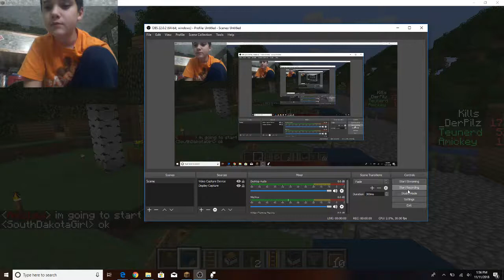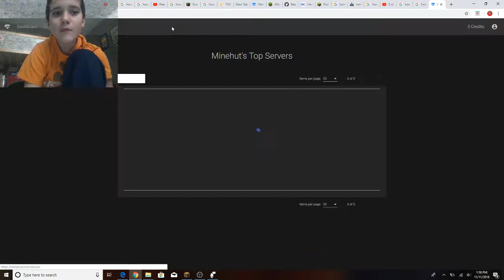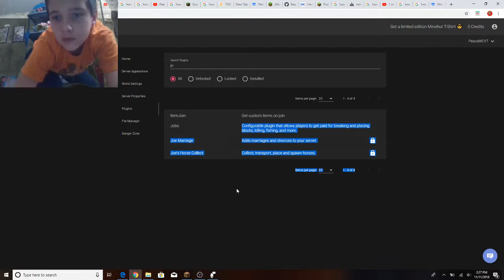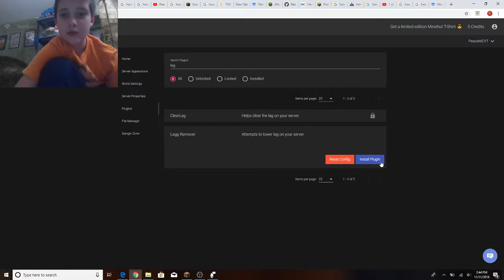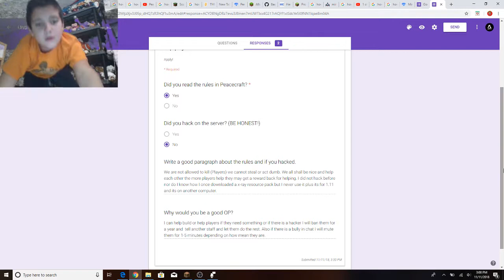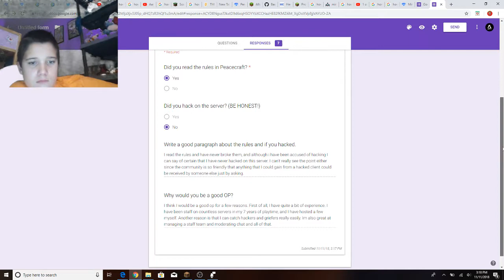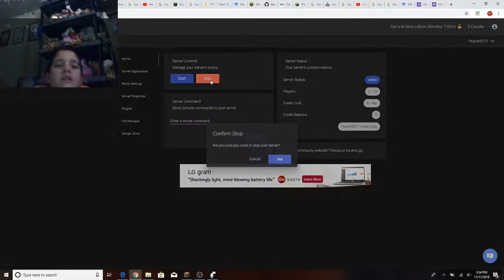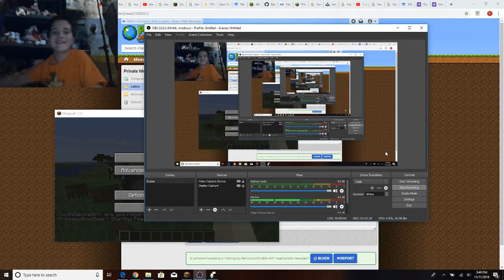Peacecraft: The Server Crumbles To Pieces | Episode 6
Oh no! The third episode of the marathon!